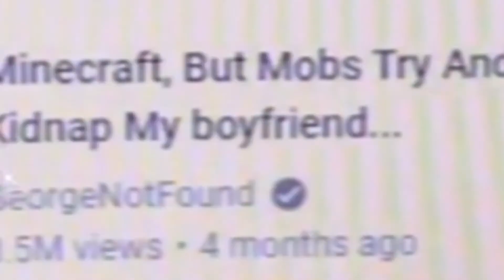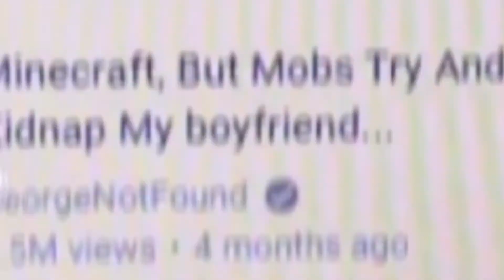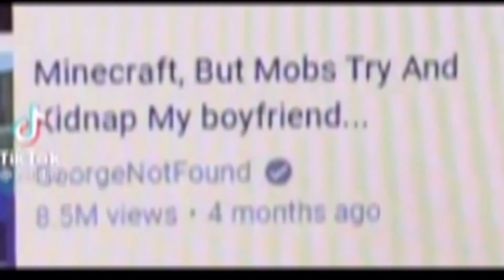AYOOO GEORGE WTF